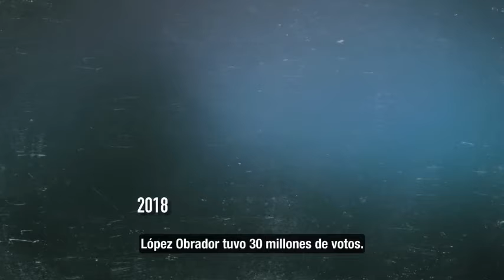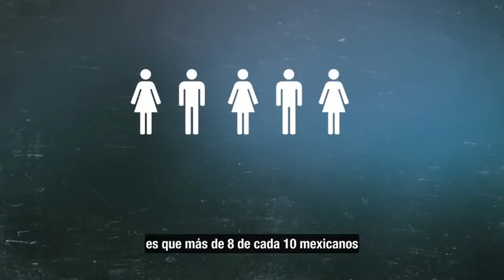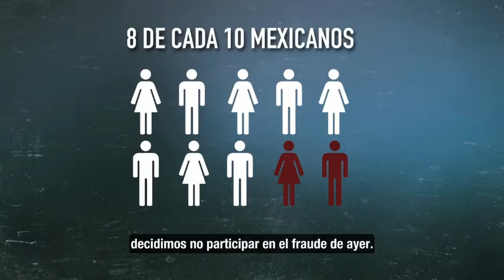La revocación de mandato fue un FRACASO total para AMLO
Los votos de AMLO/MORENA van en picada:

2018: 30 millones
2021: 21 millones
Ayer: 14.9 millones (con todo y trampas).

8 de cada 10 decidimos no votar, no avalar la farsa. MORENA va de salida. En 2024 les vamos a ganar.